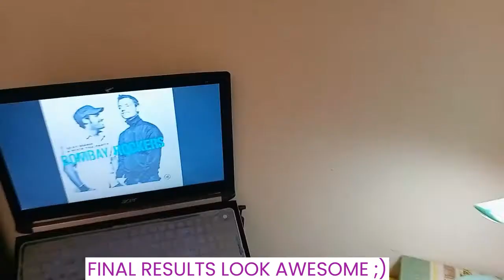DIY Wall Mounted Table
Quick Wall Mounted Table made by old wooden planks & belt 😛